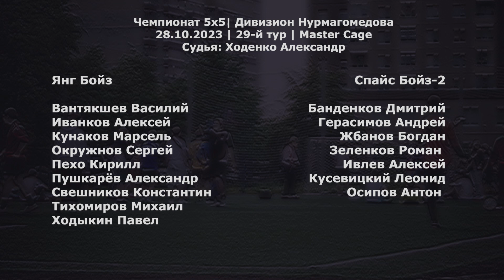Янг Бойз - Спайс Бойз-2 4:6